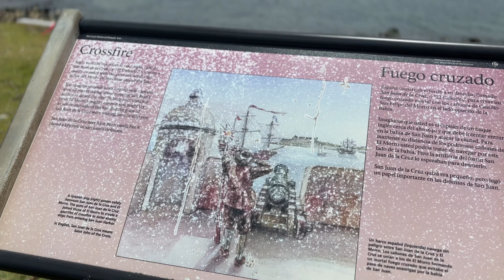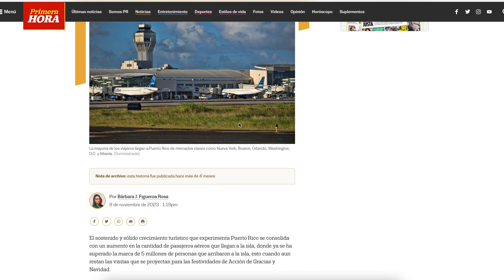Estos son mis 3 lugares FAVORITOS de SAN JUAN en PUERTO RICO 🇵🇷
Hoy quiero mostrar algunos de mis lugares favoritos en San Juan y areas aledañas. Acompáñame a dar una vuelta por ellos.